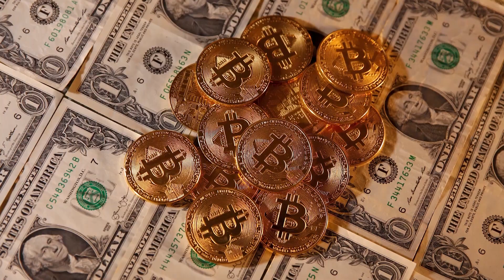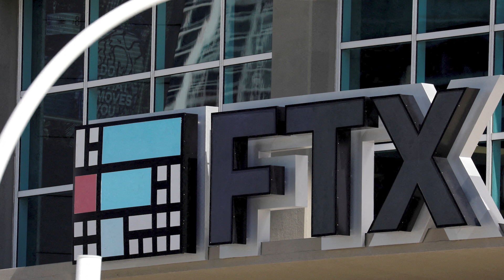Crypto Weekly: back with a bonk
From why 'bonk' might be the new meme coin, to why Sam Bankman-Fried is one talkative defendant, these are the week's big stories in the world of virtual money.